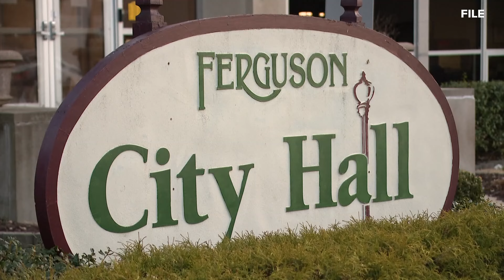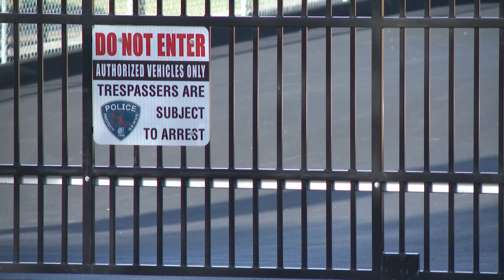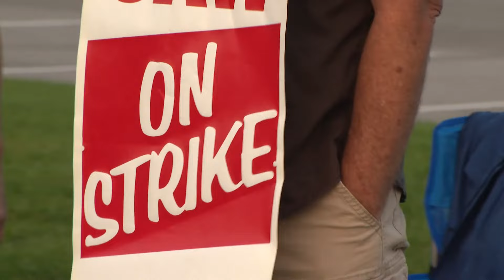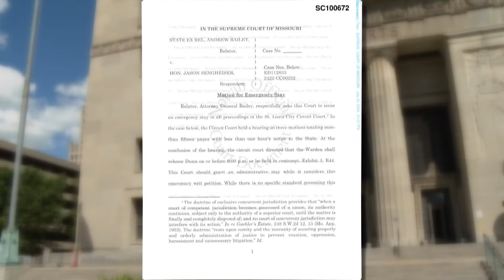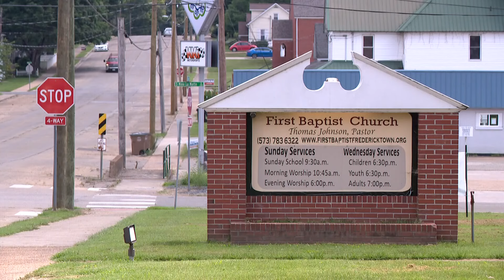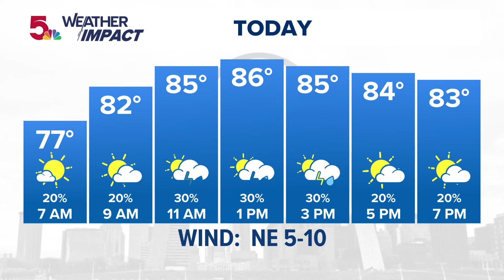St. Louis news | July 25 | Noon update | Child killed in I-70 crash